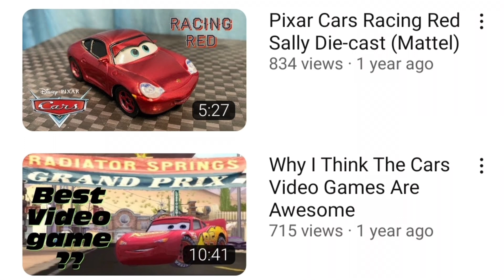Do You Remember This Cars YouTuber? (AquaStrike)